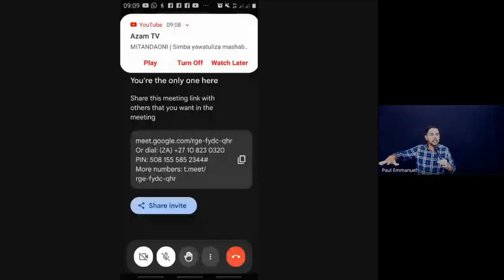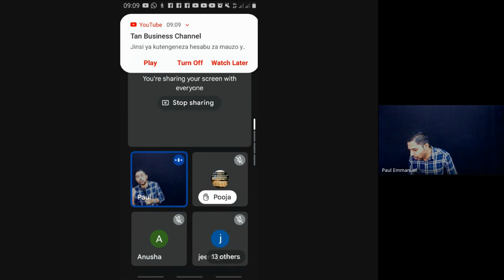Lifestyle Evangelism | Lecture 9 : BC116-LS-20241022